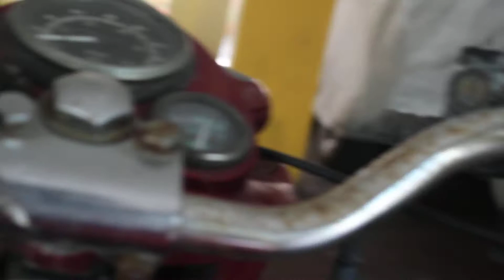Me riding my bike after the heavy rains